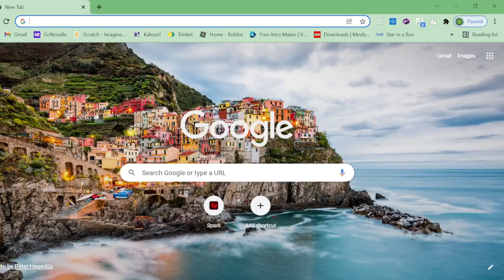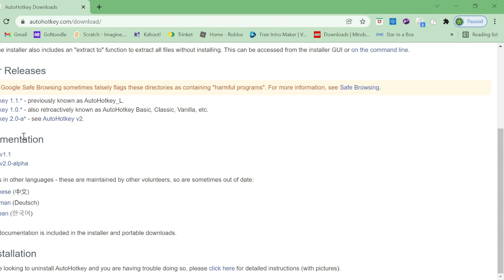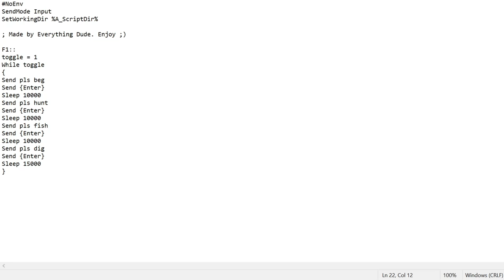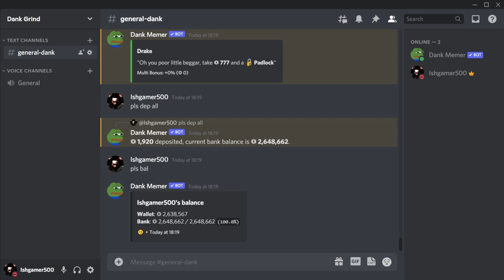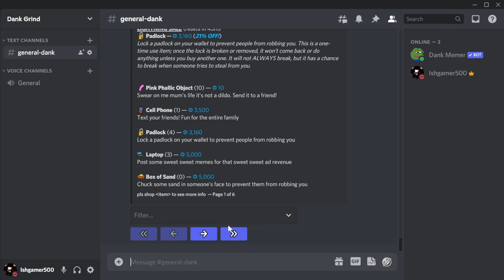How to GRIND TONS OF COINS + ITEMS on DANK MEMER | Gain lots of coins fast! | Auto AFK Grinder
Enjoy this AFK Grinder ;)

CODE -
SendMode Input
SetWorkingDir %A_ScriptDir%

; Made by Everything Dude. Enjoy ;)

F1::
toggle = 1
While toggle
Send pls beg
Send {Enter}
Sleep 10000
Send pls hunt
Send {Enter}
Sleep 10000
Send pls fish
Send {Enter}
Sleep 10000
Send pls dig
Send {Enter}
Sleep 15000